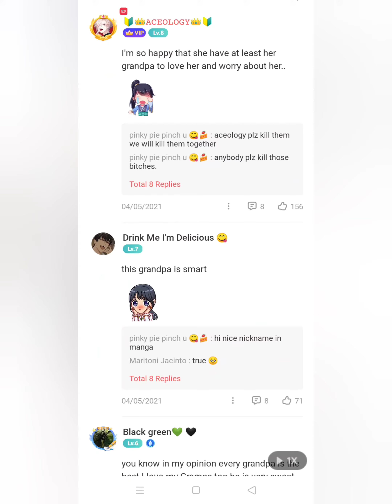My harp goddess. CH 5